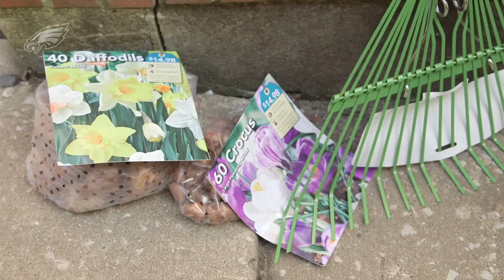Philadelphia Eagles Play 60 With Dignity Housing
Philadelphia Eagles players and Dignity Housing children planted new trees and flowers at one of the nonprofit organization's homes. Dignity Housing provides housing and supportive services to homeless families and individuals.